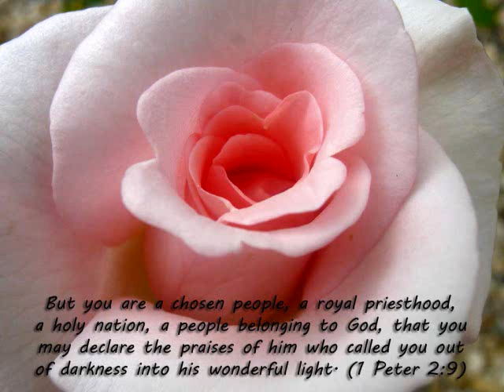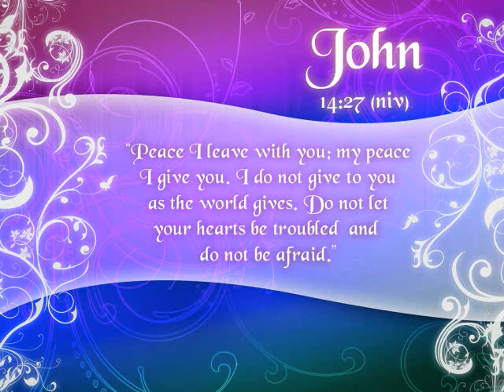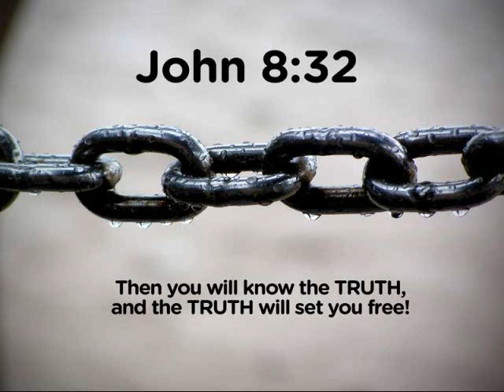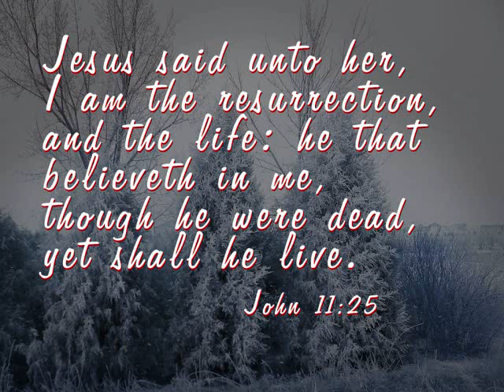Message of Scriptures Music by DJ Fevjo I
Free music download from Song: DJ Fevjo I